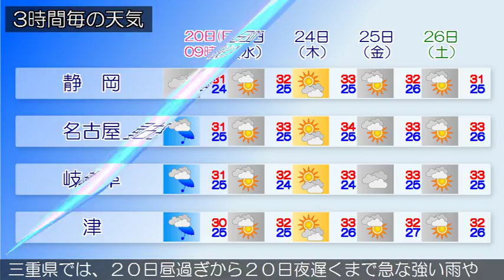2017/08/20 東海地方の天気予報 朝